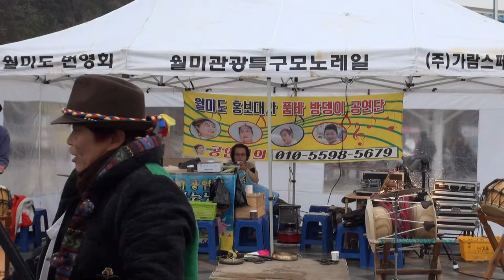덕칠이 품바 월미도에서 15-11-29 편집자 장털보